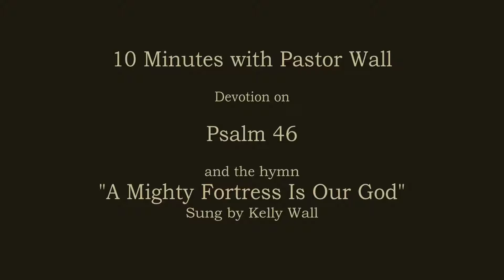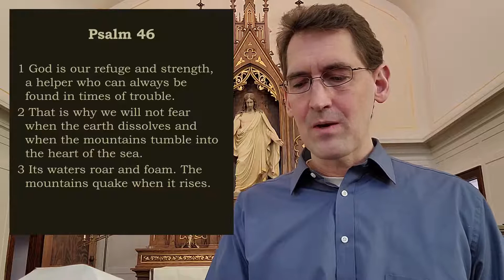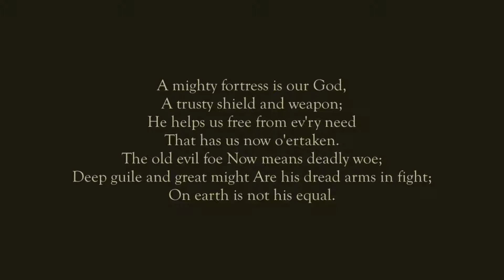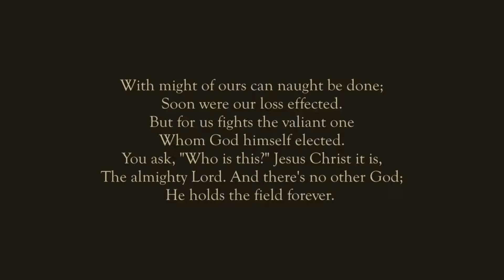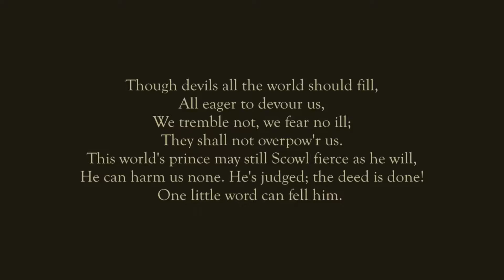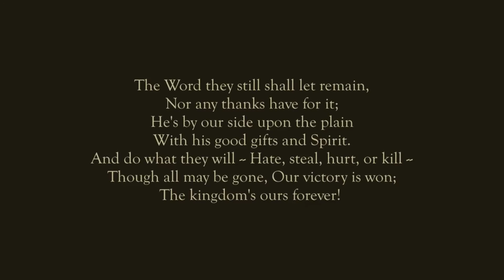10 Minutes with Pastor Wall: Psalm 46 and the Ukraine invasion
Devotion about the "LORD of Hosts" and Psalm 46.
Finding comfort in the Lord in times of war.

And the hymn, "A Mighty Fortress Is Our God"